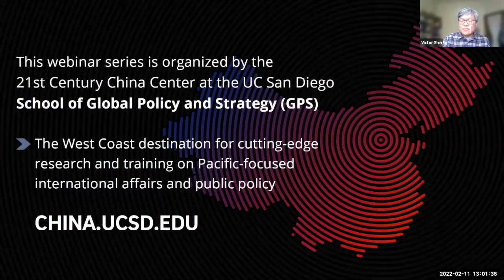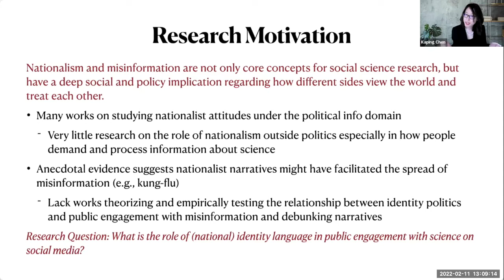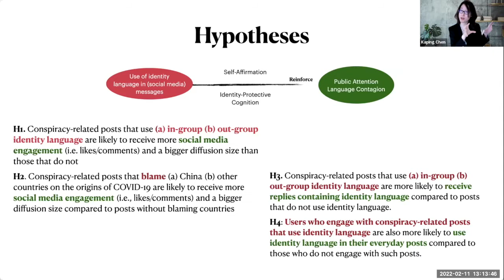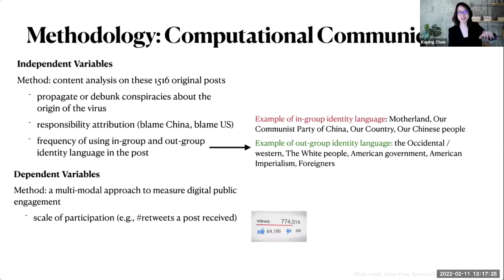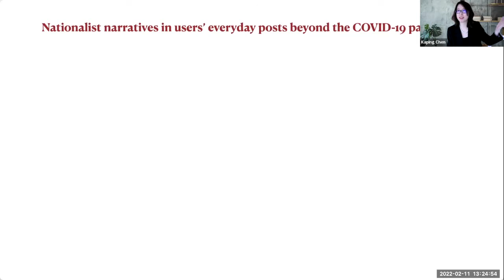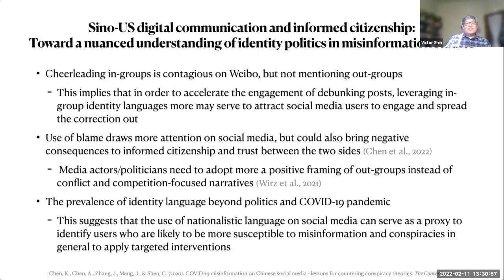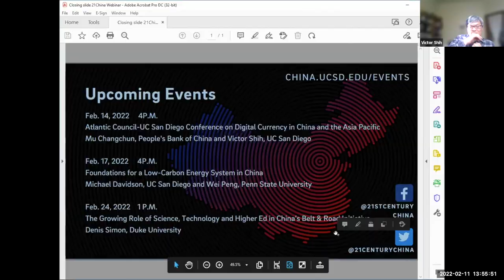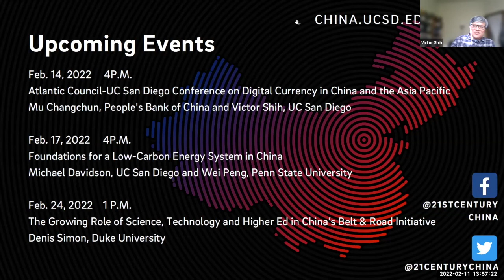When National Identity Meets Conspiracy: Covid-19 Conspiracies on Weibo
Feb. 11, 2022 at 1 p.m. PST: When National Identity Meets Conspiracy: Covid-19 Conspiracies on Weibo

There has been a growing concern about the role of identity narratives in driving the spread of misinformation on social media, putting at risk informed citizenship. In this talk, Kaiping Chen will share her works on how the use of identity language affects the diffusion and the discourse of conspiracy and counter-narratives during the COVID-19 pandemic on Weibo. ChenKaiping will also discuss thediscuss about the implication of this identity-reinforced communication for misinformation correction and public understanding of other social groups.

Speakers:
• Kaiping Chen, Assistant Professor in Computational Communication, University of Wisconsin-Madison
• Victor Shih, Ho Miu Lam Chair in China and Pacific RelationsAssociate Professor of Political Science, UC San Diego School of Global Policy and Strategy (Moderator)

Bio: Kaiping Chen (MPA, Columbia University, PhD, Stanford University) is an Assistant Professor in Computational Communication from University of Wisconsin-Madison, Department of Life Sciences Communication. Kaiping’s research employs data science and machine learning methods as well as interviews to examine how digital media and technologies affect politicians' accountability to public well-being and how deliberative designs can improve the quality of public discourse on controversial and emerging technologies and mitigate the spread of misinformation and misperception. Kaiping’s works are supported by the NSF and were published in flagship journals across disciplines, including the American Political Science Review, Journal of Communication, New Media & Society, PNAS, among other peer-reviewed journals.

Bio: Victor Shih holds the Ho Miu Lam Chair in China and Pacific Relations at the School of Global Policy and Strategy. He is an expert on the politics of China’s fiscal and financial policies, as well as the elite politics of China. He was the first analyst to identify the risk of massive local government debt, and is the author of “Factions and Finance in China: Elite Conflict and Inflation.”. An active member of the China Data Lab, he is also constructing a large database on biographical information of elites in China, as well as the activities of the elite. He currently leads a project at 21CCC on the political economy of digital currency in China and the Asia Pacific region.